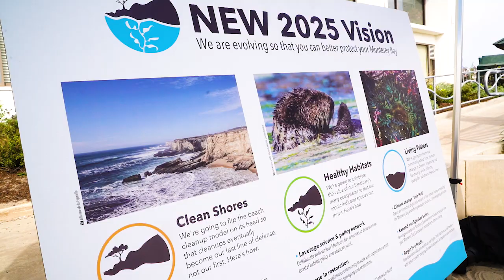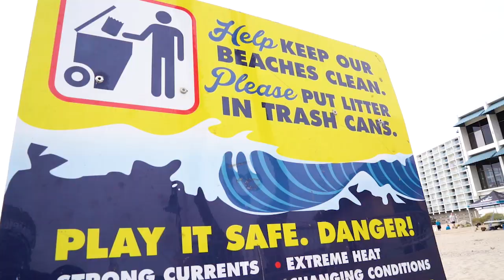Sharks Clean Up Cowell Beach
For the second straight year, the Sharks Foundation and Plantronics team up with Save Our Shores to clean up Cowell Beach in Santa Cruz.